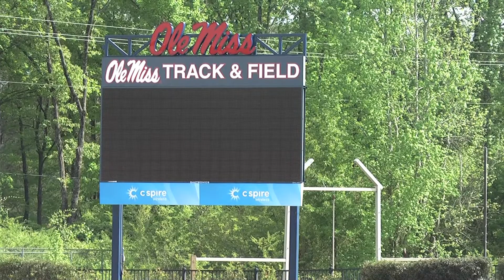Isiah Young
By Tyler Bischoff
JOUR 378